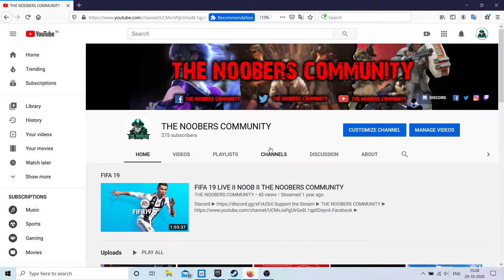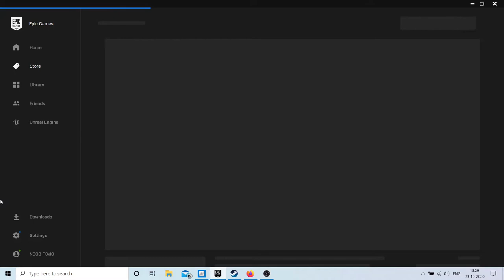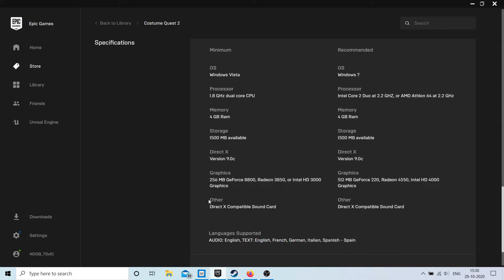COSTUME QUEST 2 FOR FREE CLAIM NOW!!